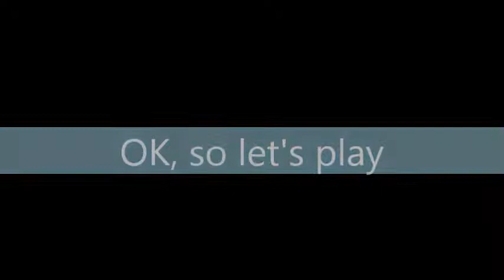Cats Organized Neatly Chapter 1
Welcome to Cats Organized Neatly!

So, you have decided to become a crazy cat person.
Or you just like cats?
If that’s the case you are definitely at the right place! Because we have cats! 30 of them to be exact. They come in all shapes and sizes and… we’ve kinda lost track of all of them.

If you could take some time and just help us organize the little ones. Just pick them up and place them on the grid over there.
And don’t worry, they won’t bite even if you rotate them a bit.

KEY FEATURES

Cats
30 unique hand drawn cats for you to befriend, collect and organize (neatly).
Handcrafted Levels
The games come with 80 handcrafted levels which will hopefully tickle your brain.
Simple Controls
The game can be played by just clicking the left and right mouse buttons, which makes it very accessible for newcomers or seasoned puzzlers of any age.
Relaxing Music
Cats Organized Neatly has relaxing background music, resembling the atmosphere of a Cat Café. Sit down and pet some cats.